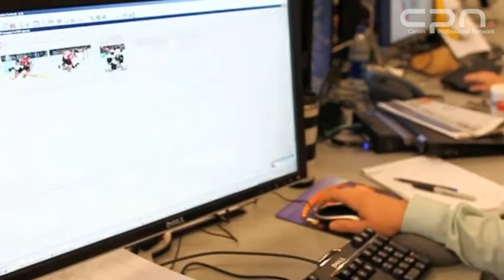Canon CPN - Adrian Murrell Interview - How has Olympic coverage changed for Getty Images?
How has Olympic coverage changed for Getty Images?

Adrian Murrell (Senior Vice President, Editorial Imagery, Getty Images) talks to CPN about how Getty Images covers the Olympics digitally, screen editing, and the enduring power of the still photograph in the digital age.